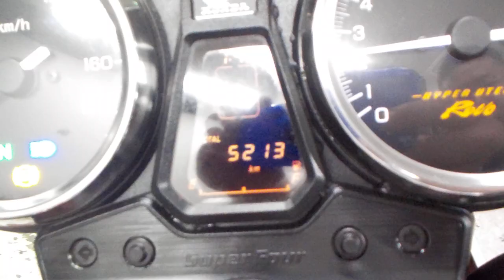CB400スーパーフォア 2022年 中古車 バイクショップ名:ライダーズポイント FEEL